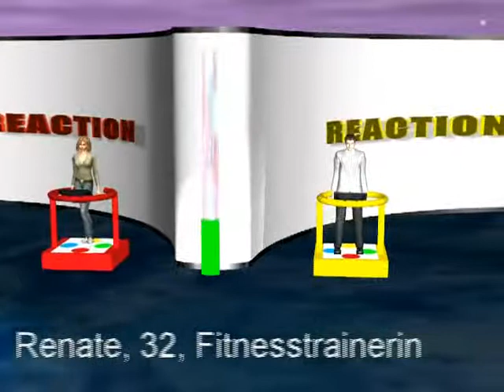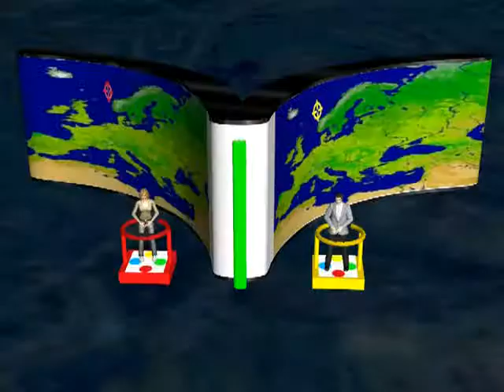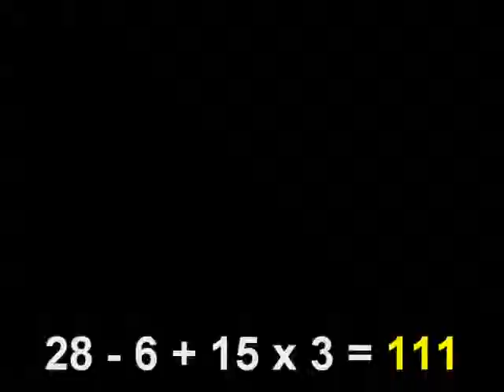REACTION - DAS QUIZ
Entwicklung eines neuen Fernsehquizformates und virtuelle Pilotierung der ersten Folge mit iClone5